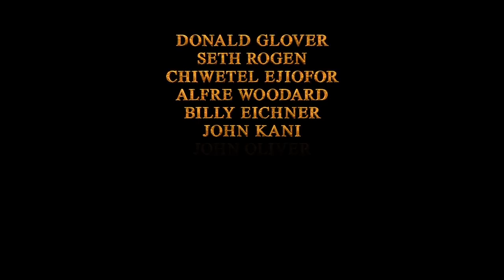The Lion King TV Spot (2019)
I can't  wait to see this summer, but enjoy!